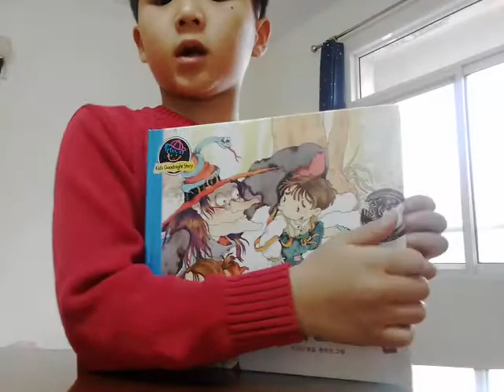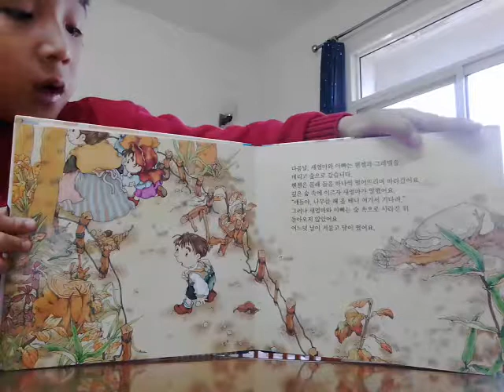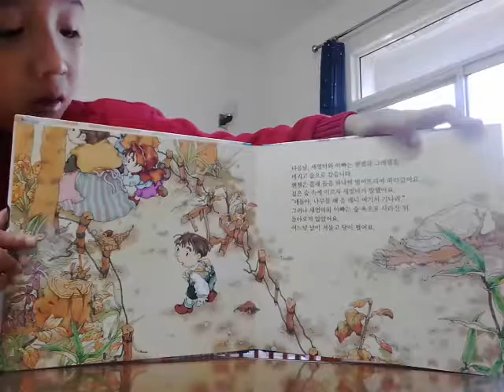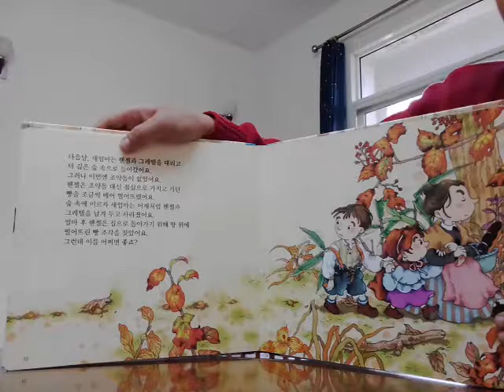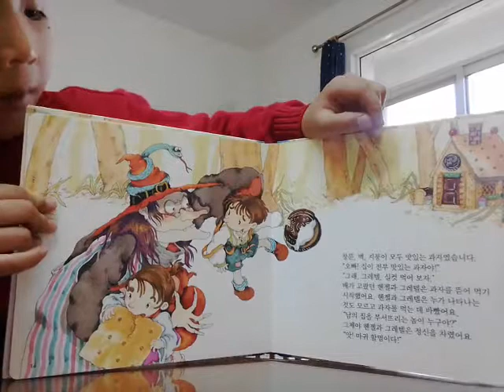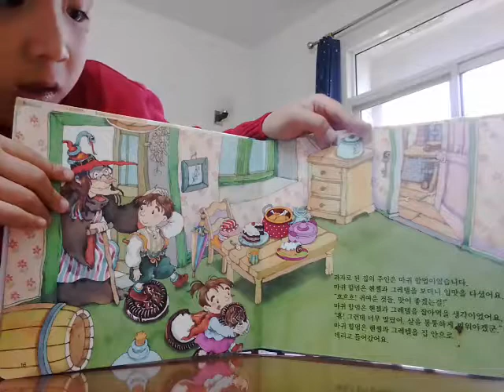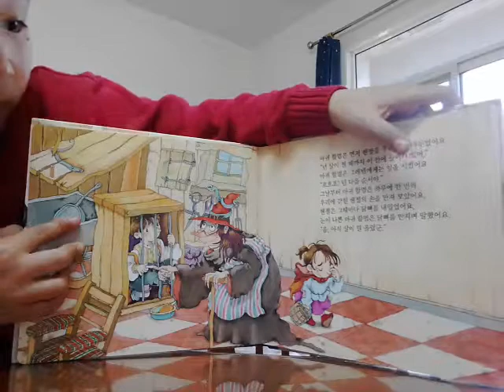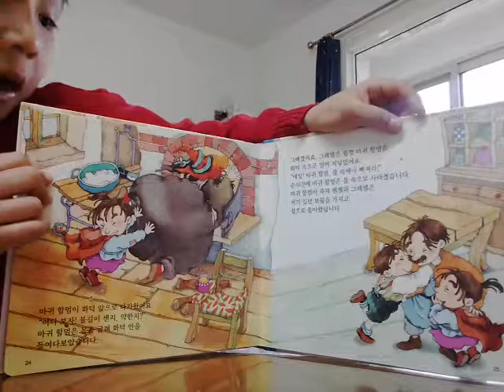‹Kids›Soo：세계명작동화 헨젤과 그레텔